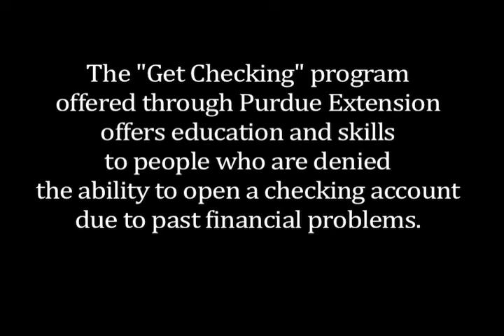Purdue Extension: Get Checking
The "Get Checking" program offered through Purdue Extension offers education and skills to people denied the ability to open a checking account due to past financial problems. The program offers classes that qualify participants to open an account. It also provides the tools to manage finances efficiently and conveniently, and helps individuals reach financial goals.